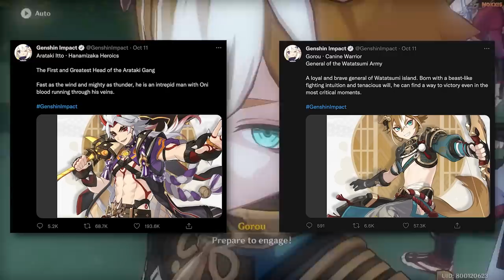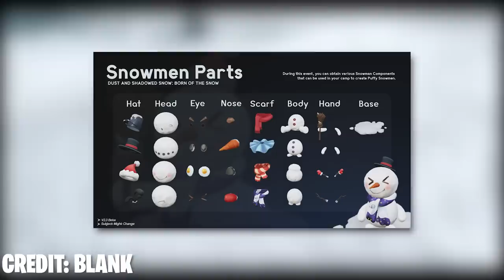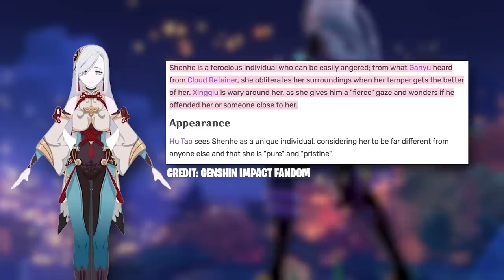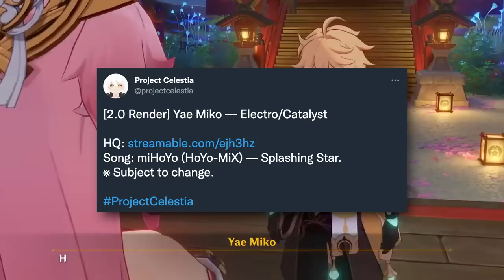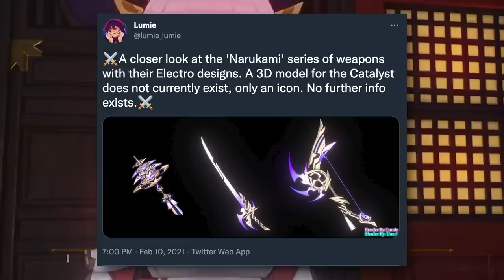What's coming in 2.3 - 2.5?! Banners & Events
Genshin Impact 2.2.-2.5 leaks including new banners, events, reruns, characters, weapons and more.
Credits:
Honey Impact
Waffel / Candy Team

Interested in starting a Youtube channel but don't know what kind of equipment you’ll need? Here are all the essentials to get your gaming channel up and running! Every item on here is what I use for my own set up.